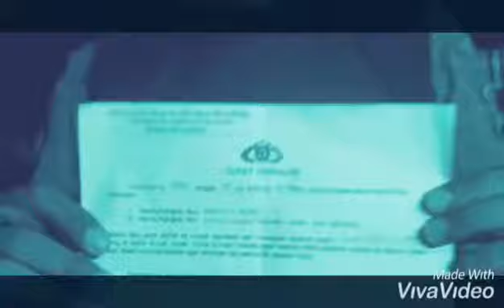Cegah Kriminal dengan Patroli Sanggam Waspada